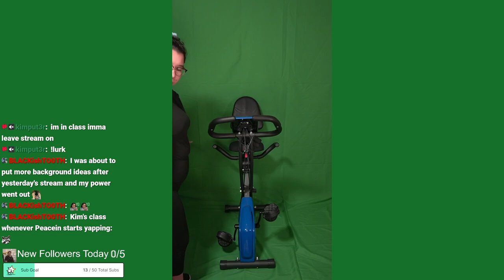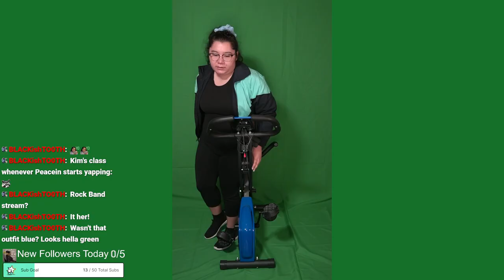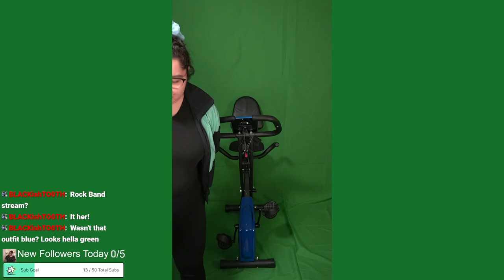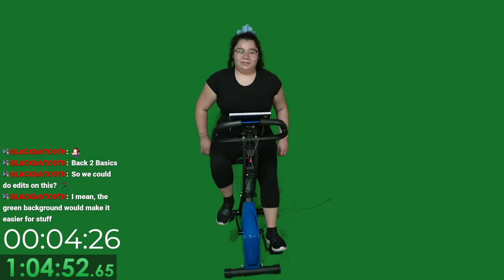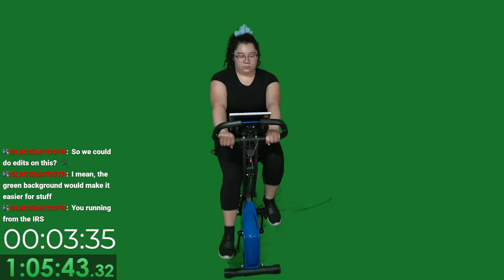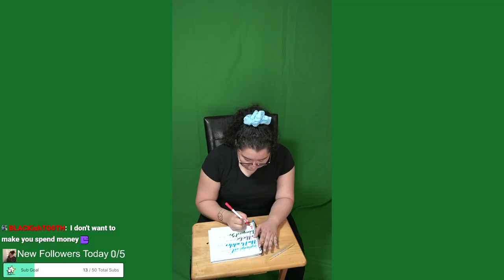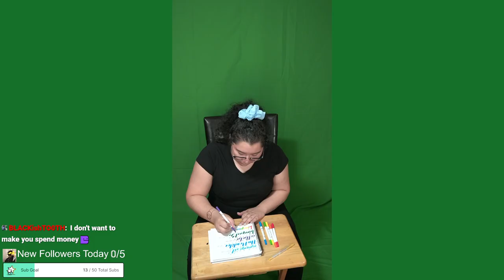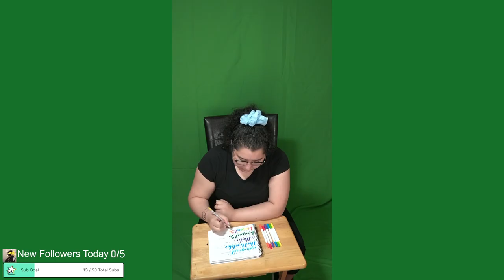9/14/24 CYCLE SUBATHON! 100 BITS = 1 MIN! SHAPE UP SEPT DAY 6!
Time Stamps
00:00:00 Starting Soon
00:05:00 Intro
00:15:00 Cycle-Subathon Start!
01:34:00 It's Over!
01:49:00 Thanking Subs Calligraphy